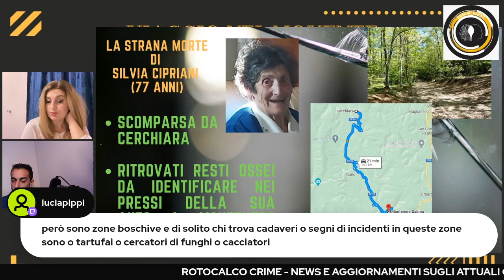Rotocalco Crime - Le storie di Marzia Capezzuti e Silvia Cipriani